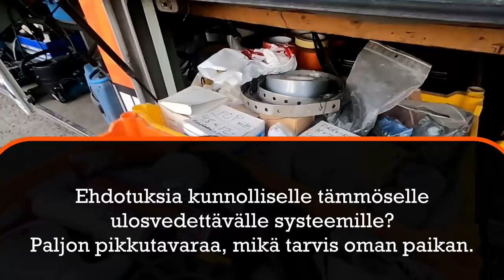|| Kisabussin esittely || Vlog by [Haabäg]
Kyselin viime videolla, että mitä haluaisitte nähdä. :) Kisabussin esittely oli yks eniten toivottu. Tässähän sitä sitten olis, omituista höpinää varttin verran taas. :) Ps.Video ollut valmiina muutaman viikon, en matkinut Kaukosta. :)